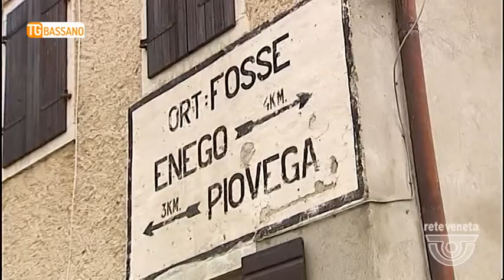TG BASSANO (02/03/2018) - EVITARE NUOVE FRANE COSTA 5,2 MILIONI DI EURO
TG BASSANO (venerdì 2 marzo 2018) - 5 milioni e 200 mila euro. E’ questa, stando all’amministrazione comunale di Enego, la cifra necessaria per mettere in sicurezza definitivamente il territorio dai possibili rischi idrogeologici ed evitare che episodi come quello accaduto in località Fosse il 25 giugno 2017 non si ripeta. Il progetto, spiegano dal comune prevede un percorso alternativo delle acque bianche in modo da bypassare la contrada ed evitare che possano nuovamente esplodere le condotte fognarie.
Intanto, il comune di Enego ha presentato alla protezione civile nazionale la richiesta di risarcimento per i danni subiti dalla frana della scorsa estate. Dopo il riconoscimento da parte del consiglio dei ministri dello stato di emergenza, dovrebbe essere ormai questone di poco per conoscere l’ammontare della cifra che sarà destinata al paese dell’altopiano